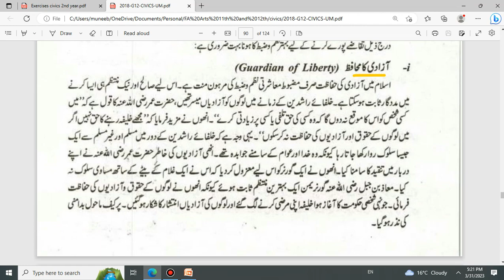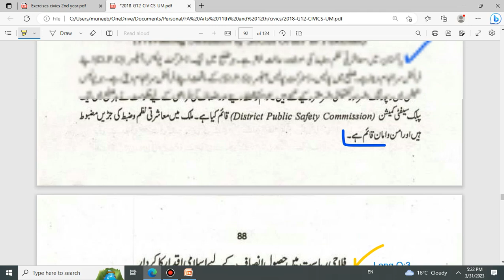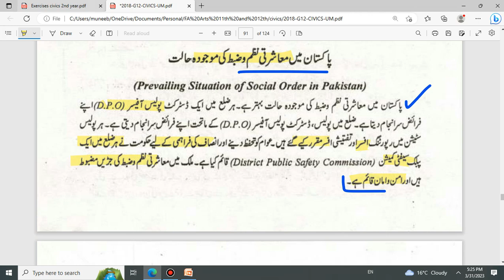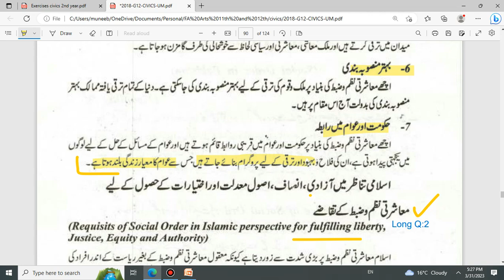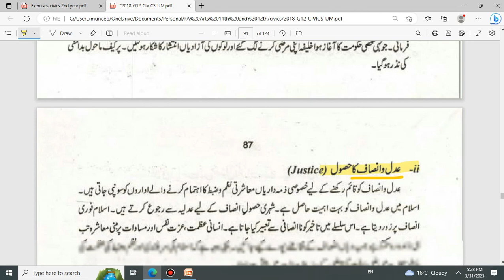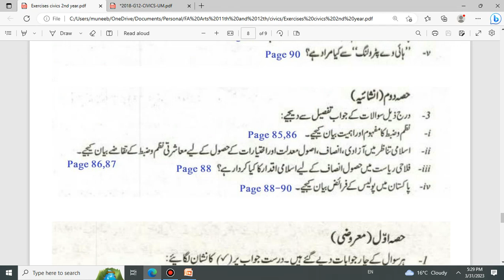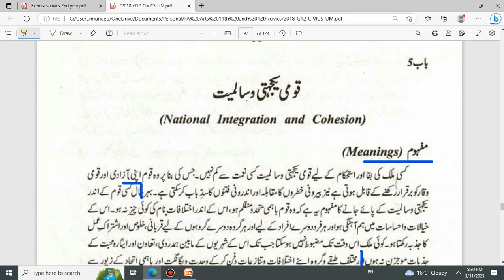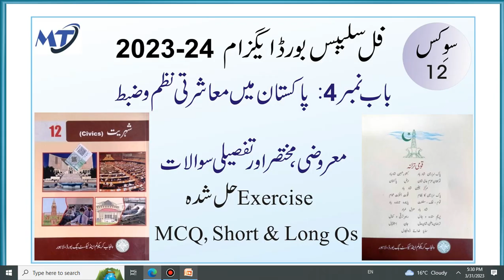Civics class 12 Chapter 4 سوکس شہریت shehriat MCQ Short Long Questions for 2025-26 Board exam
chapter 4 پاکستان میں معاشرتی نظم و ضبط   civics 2nd year class 12 F.A Part 2 exercise with mcq short questions and long questions معروضی سوالات مختصر سوالات تفصیلی سوالات syllabus CIVICS 2nd year exercise chapter 4 short and long questions MCQ of civics 12 class 2nd year chapter 4 exercise subjective and objective of chapter 4 shariat Civics سوکس شہریت shehriat intermediate class 12 punjab board federal board پنجاب بورڈ اور فیڈرل بورڈ سوکس شہریت

video created and designed by Muneeb Mushtaq Malik